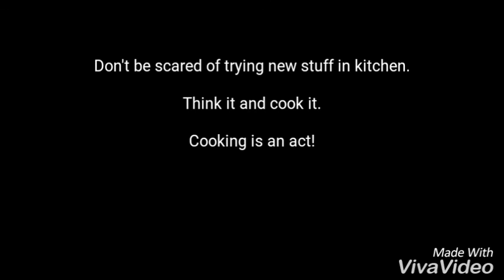Cooking with Intuition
Cooking can be a crafty art, made for people who can create. It is not as difficult though, but you don't need to be so rigid to achieve results. Think it and cook it.

Cooking with intuition implies the following:

(stinctive knowing without the use of rational processes

⇒feeling, immediacy, insight, inspiration, intuitive feeling, sixth sense

An impression that something might be the case)

Good luck cooking just by knowing what ingredients are involved!

Good to see you here. What is life without each other?